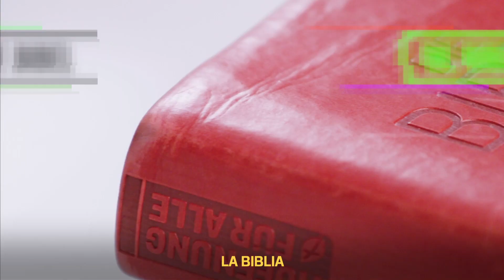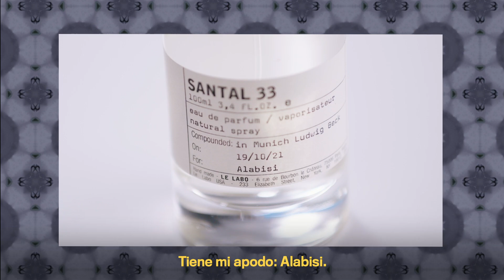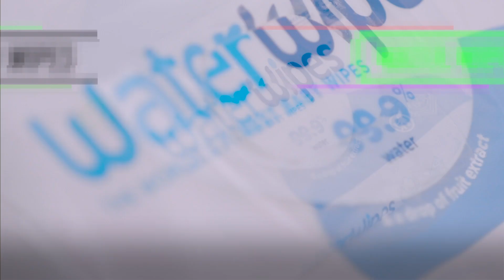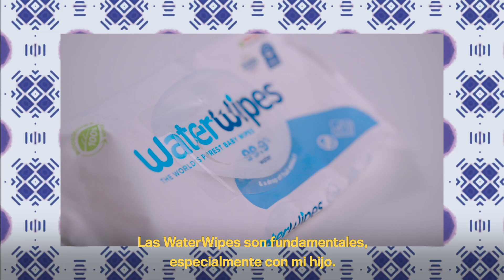David Alaba: 10 cosas sin las que una estrella del Real Madrid no puede vivir | GQ España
Hay ciertas cosas sin las que David Alaba, defensa del Real Madrid y ganador del trofeo a Deportista del Año en los premios GQ Hombres del Año 2021, no puede vivir: desde su Biblia a un neceser de lo más completo, una vela de sándalo de Dyptique Paris y... toallitas para bebé. Necesidades básicas de alguien que acaba de ser padre.

Minutado
00:16 Biblia
00:55 Gafas de sol
01:22 Gorra
01:54 Café
02:50 Reloj
03:28 Zapatillas blancas
04:03 Neceser
05:25 Vela
06:00 Tarjetas de vocabulario
06:41 Toallitas húmedas